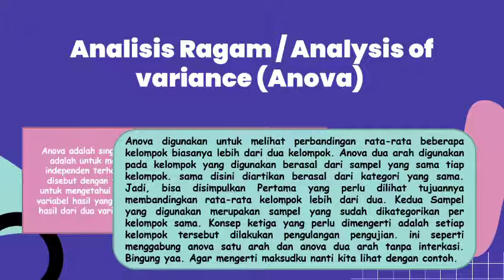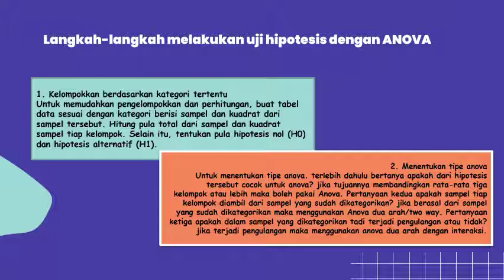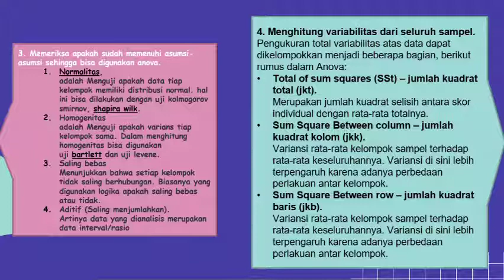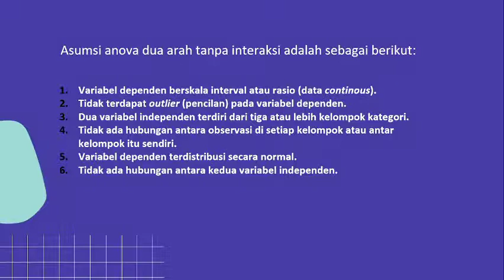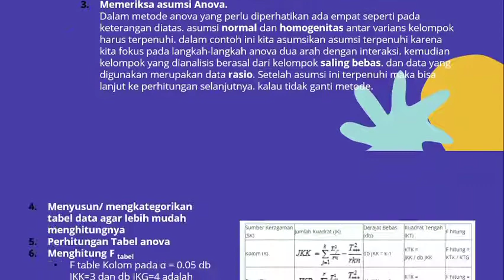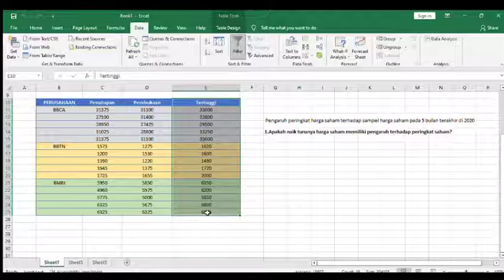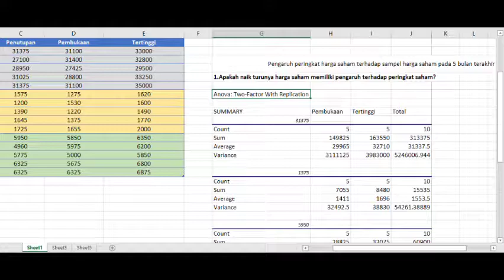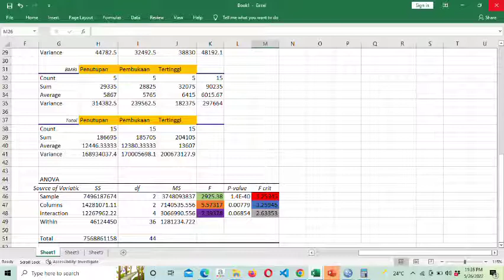*M* Tutorial Analisis Variansi 2 Arah dengan Microsoft Excel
Menjelaskan/Membaca Anova 2 arah